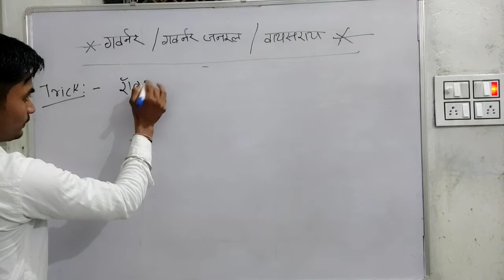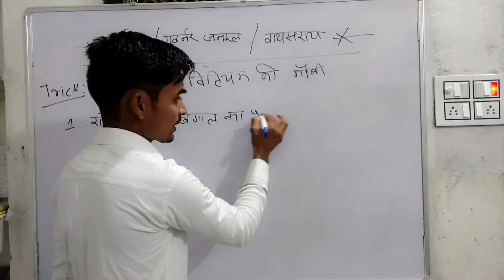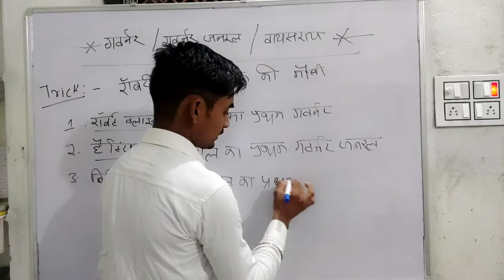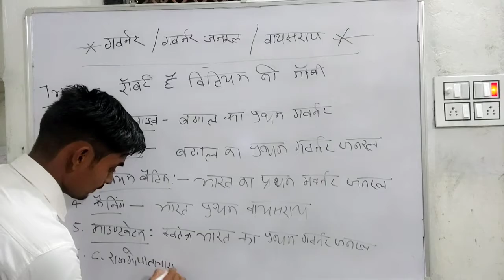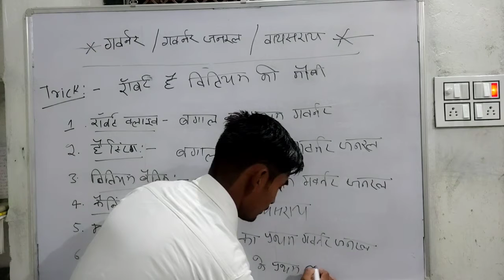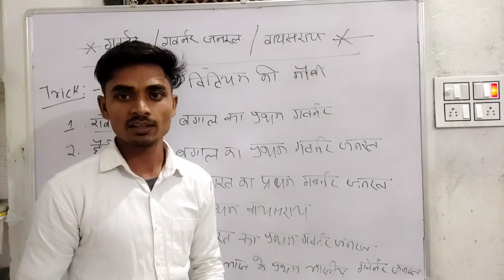गवर्नर/गवर्नर जनरल/वायसराय ट्रिक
#STUDY HELP WITH RV Singh##
STUDY HELP##